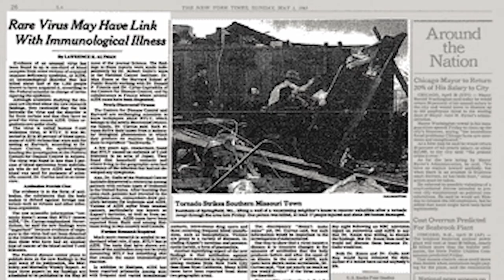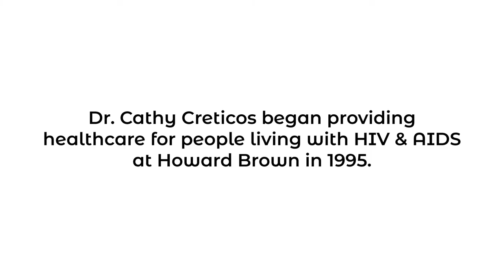World AIDS Day 2021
Dr. Cathy Creticos, Director of Infectious Diseases at Howard Brown Health (she/her), has been on the frontlines of the fight against HIV/AIDS for four decades. As a researcher and provider, the wealth of experience she brings to HIV care and treatment is invaluable as we work to eliminate the virus. On staff at Howard Brown since 1995, Dr. Creticos recalls what it was like during the beginning of the AIDS pandemic and brings up to the present day treatment and prevention methods. Watch Howard Brown’s World AIDS Day 2021 video with additional perspectives from patients and community members as we review HIV through the last 40 years.